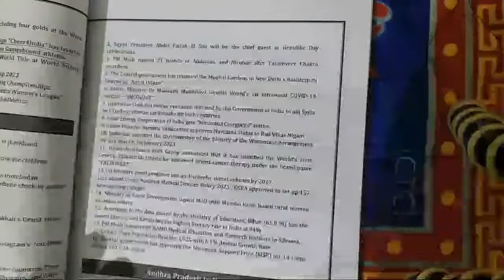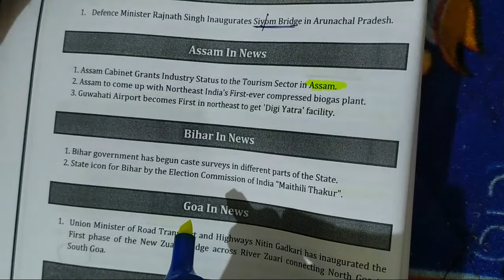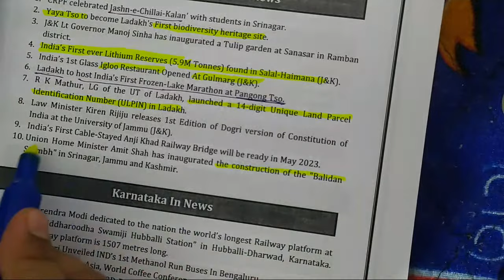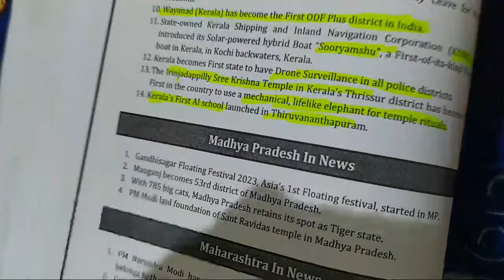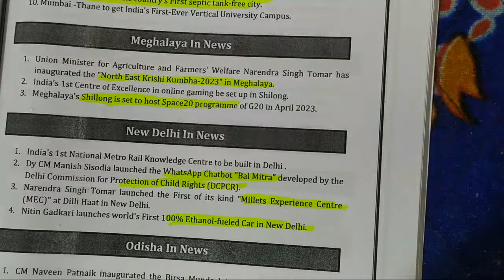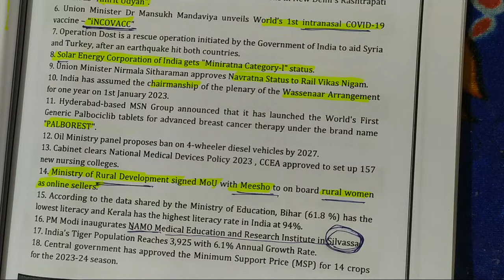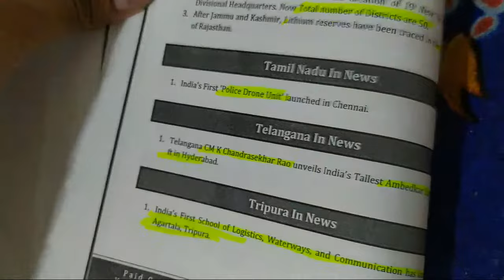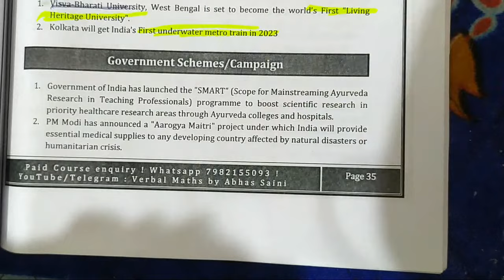Current Affairs For Government Exams - Group Study | Study With Me Live | SSC CGL, CHSL, Upsc CDS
Hi! THANKS FOR BEING HERE.

Welcome to UPSC WITH JATIN, the YouTube channel that combines two of life's most important aspects: education and living life to the fullest. My name is Jatin, and I'm a passionate government exam enthusiast who's also on a journey to discover the joys of life. On this channel, I bring you informative and insightful videos on all things related to government exams, including study tips, exam strategies, and important updates.

But life isn't just about studying and acing exams. That's why I also share my personal experiences and adventures through my life vlogs. From exploring new places to trying out new hobbies, I believe that living life to the fullest is just as important as excelling in your studies.

With my channel, I hope to inspire and motivate you to not only achieve your academic goals but also enjoy every moment of your life. So, whether you're a student preparing for a government exam or simply looking for some inspiration to live your best life, Why Jatin Why is the perfect place for you.